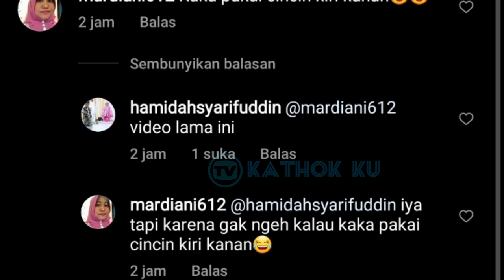SENANGNYA Bos MS Glow Main ke Rumah Baru Lesti Billar❓ Dijamu dg HANGAT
Jangan Lupa: _
Thankz!!..